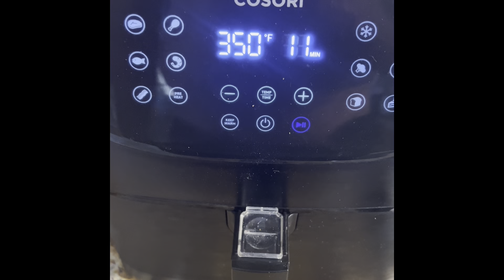Why they don’t want you living in the country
Alex Jones said it best.
America Wake up Or Waco